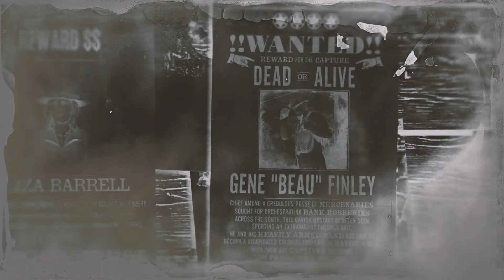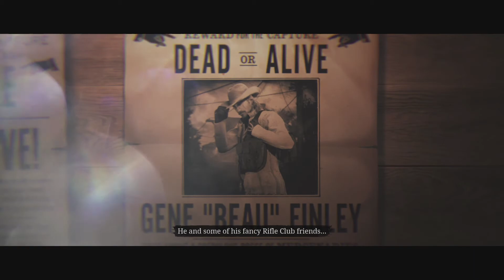Red Dead Online Legendary Bounty :: Gene "Beau" Finley Intro